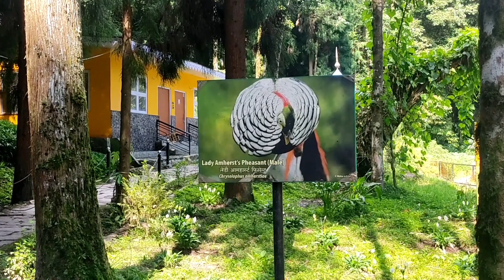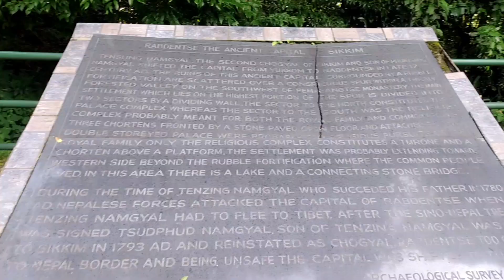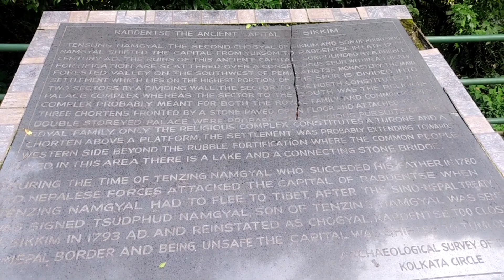Pelling Sikkim Vlog#thesekharrai# Rabdentse# Ancient Capital Of Sikkim#.🏯West Sikkim Vlogs 🇮🇳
Pelling sikkim vlog#thesekharrai#
thesekharrai
sikkim vlogs
west sikkim